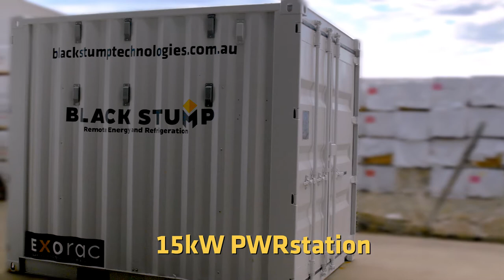Black Stump Technologies 15kW PWRstation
for latest generation Renewable Generator***

Black Stump power stations make solar power immediately accessible, affordable and easy to deploy.
Delivered pre-assembled in ISO shipping containers, power stations are fully transportable and offer ‘plug and play’ connection.

Independent power – no diesel or grid connection required
Hybrid and micro-grid friendly
Customisable standby capacity
Transportable and securable